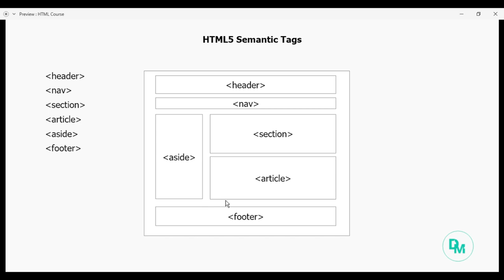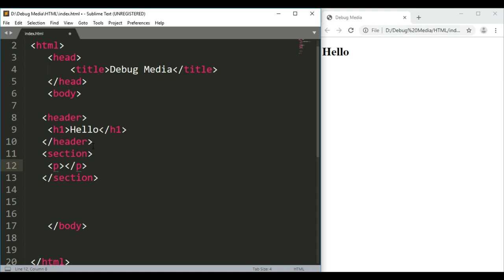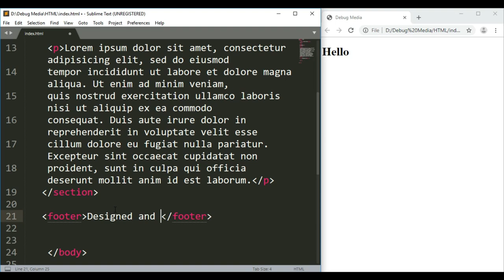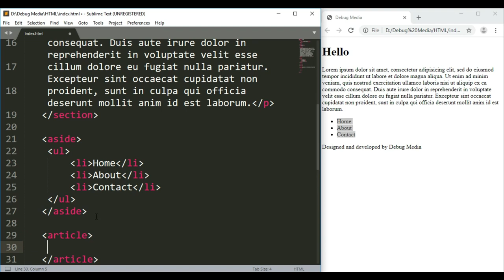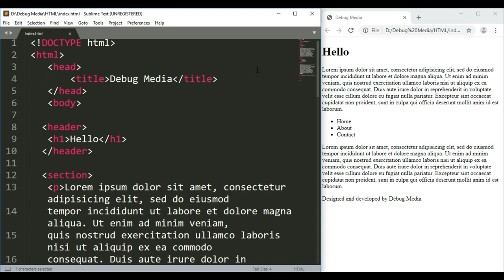HTML Malayalam | 07 - Semantic Tags | malayalam tutorials